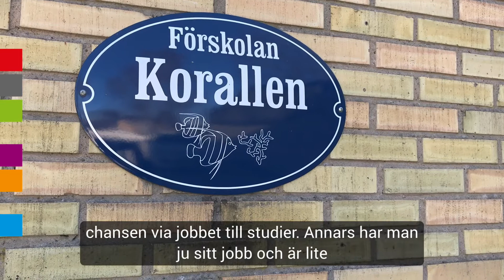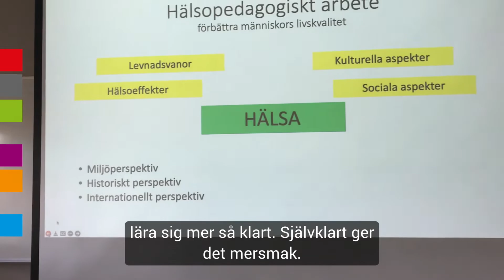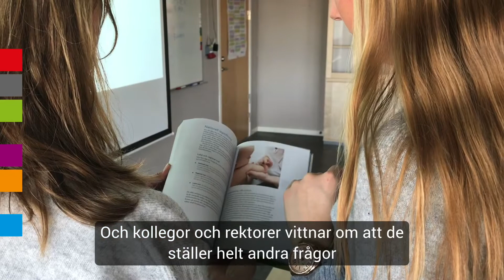Framtidens barnskötare i fokus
Just nu tar ett fyrtiotal barnskötare och elevassistenter chansen att skaffa formell yrkeskompetens och att validera kunskap man redan skaffat sig genom jobbet. Utbildningsinsats sker inom ramen för projektet ”Framtidens barnskötare i fokus”.